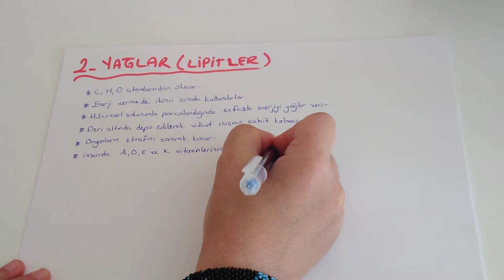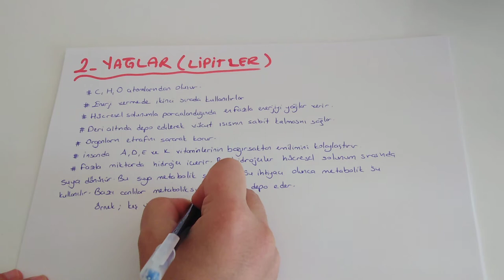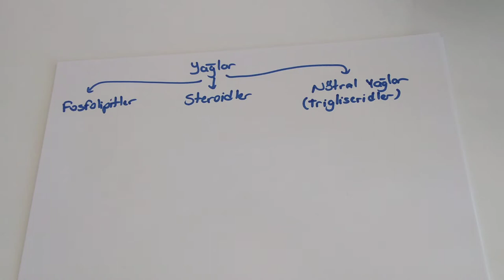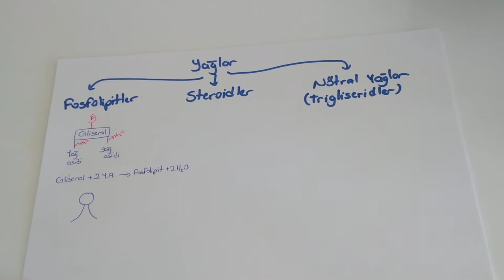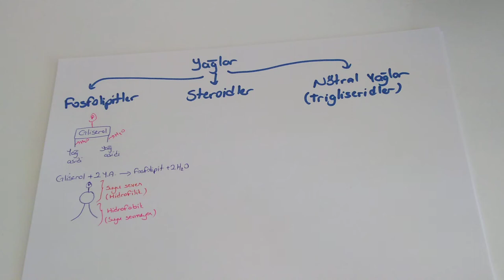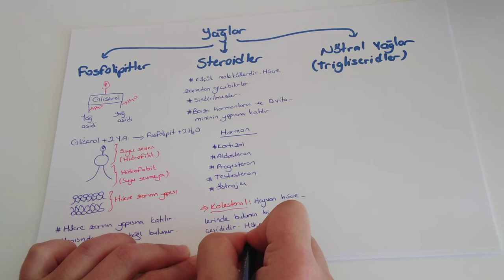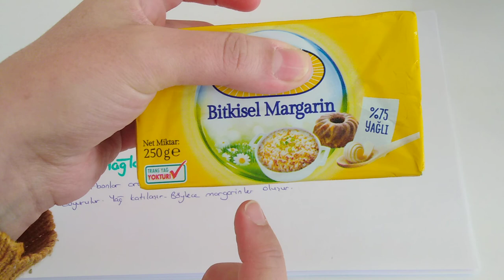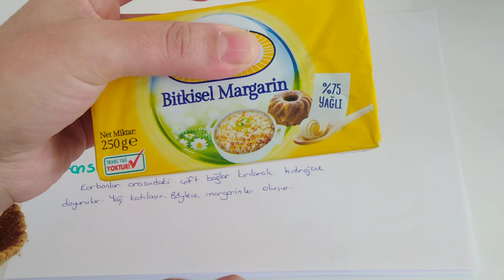Canlıların Temel Bileşenleri - 4/ Yağlar (TYT biyoloji - 9. Sınıf biyoloji )